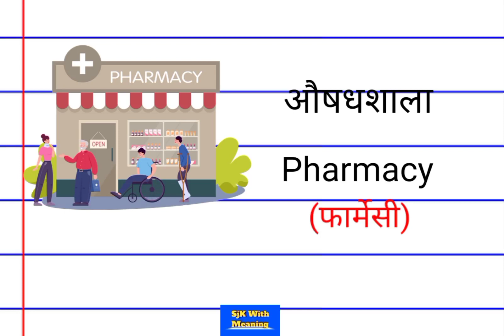सार्वजनिक स्थानों के नाम इंग्लिश व हिंदी||Public places Name||Sanjyoti Kaithwas With Meaning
सार्वजनिक स्थानों के नाम इंग्लिश व हिंदी||Public places Name For Kids in English Hindi||English vocabulary||Sanjyoti Kaithwas With Meaning

आज की इस वीडियो में सार्वजनिक स्थानों से संबंधित नाम इंग्लिश व हिंदी में बताए गए हैं..

मैं आशा करती हूं कि आज की  इस वीडियो से आपको कुछ सीखने को जरूर मिले...

About this video_friend's Aaj ki video me Aap sabhi Public Places vocabulary ko English Hindi and with pictures bataya hai...

Friend's Aaj Aap is video mein Public places Related Words Vocabulary hindi english mein sikhenge... plzz last tak video zaroor dekhiyega... I hope ki aap meri videos se daily kuch na kuch zaroor sikhe

please🙏 rply your Valuable Comment in Comment box

सार्वजनिक स्थानों से संबंधितWords Vocabulary like.
1. भोजनालय
2. कैद खाना
3. बैंक
4. पोस्ट ऑफिस
5. पुलिस स्टेशन
6. मंदिर
7. मस्जिद
8. गिरजाघर
9. पाठशाला
10. दमकल केंद्र...many more Vocabulary

Sanjyoti Kaithwas With Meaning#public Places Wordsvcabulary#englishwordswithhindimeanings#Publicplacesrelatedwordsinhindienglish#dailylifespeakingvocabulary#commonenglishwordswithhindimeaning